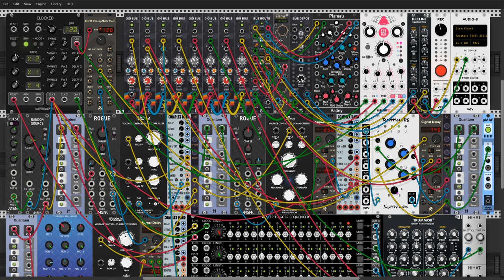Modular Rain, Modular Snow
This patch was a last minute compisition before I went home last night from work. Filtering some noise through some modulation effects from Sqinkylabs pushed my inspiration.